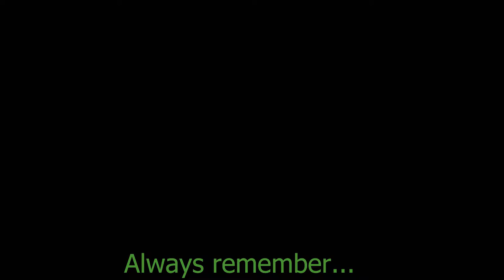Frozen Throne Adventure - Week Two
Today we're playing through the second week of the Knights of the Frozen Throne Adventure. Can we exhaust all of the bosses we face to the point of fatigue? Find out as Legend player normILL puts his skills to the test!

Playing during the Knights of the Frozen Throne expansion!

Intro/Outro cinematics made by Blizzard Eentertainment, producer of Hearthstone